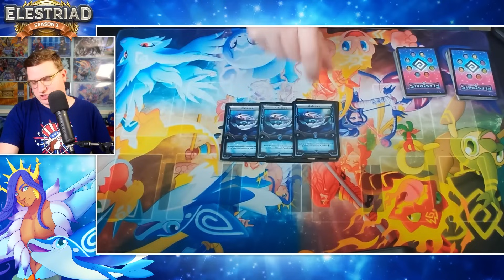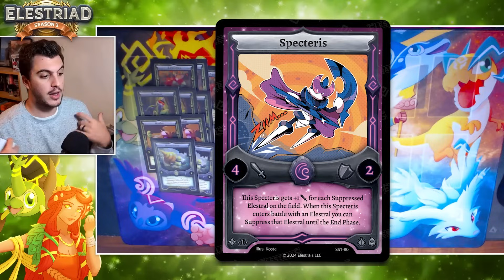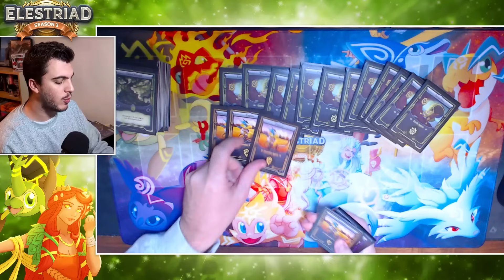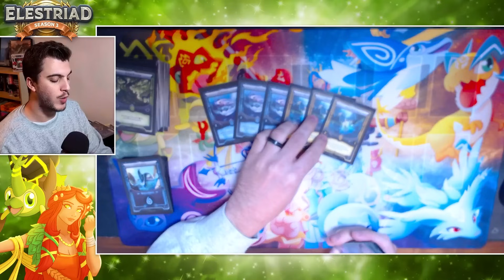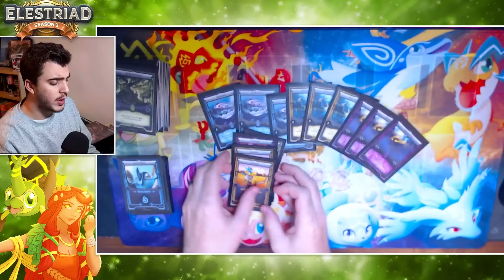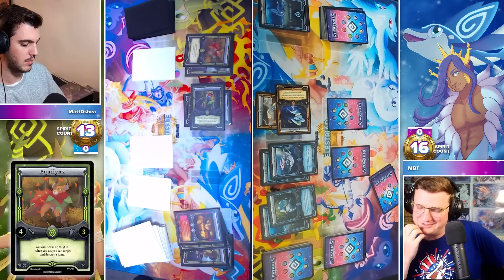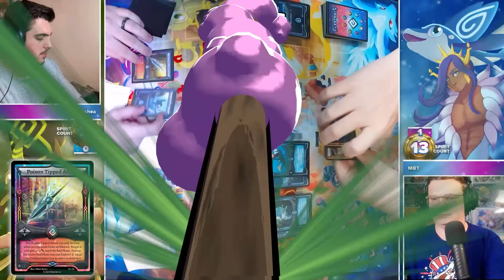MBT and EDDY VS Earth BEATDOWN! 🌊🍃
It's time for another EPIC Clash of the Elestriad: Season 3!  🏆 MBT (representing WATER and Poseidon) VS MattOshea (representing EARTH and Demeter)! 🌊🍃
ENJOY these incredible Casters Clash to Victory in this BO3 round! ⚔️

Check out the Casters and show your support!
MBT: @MBTElestrals
MattOshea: @MattOsheaYGO